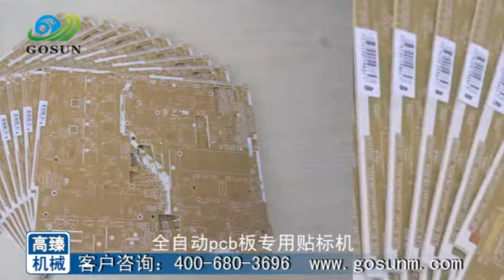GS-115 automatic paging labeling machine for film,bag,tags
Basic using Be suitable for small round bottle which cann’t stand steadily, horizontal transmission, horizontal labeling, can improve stability and label efficiency. Can select code printer or inkjet coder to labeling head to realize print product’s date, system number, inkjet bar code and other information. Can select code printer or inkjet coder to conveyor line to realize print product’s date, system number, inkjet bar code and other information. It is also suitable for assembly line.
Product Feature:
High speed, adopt roller transmission sideling conveyor, bottles be putted on the right place automatically, labeling steadily,speed can catch to 400pcs/min. Saving large labor and material.
High quality labeling, correct label belt be in right position, label cover label accurate, rolling and nobbing press label result in an even, no scrape, no air bubble on ever product. Improve packing quality.
High stability,Panasonic PLC + KUNLUN TONGTAI Screen + Panasonic needle electronic eye + Leuze label testing electronic eye as the high grade electronic control, support equipment working at 7*24hours; Intelligent control,Automatic photoelectric tracing, no label for when product didn’t come, automatic correct, automatic testing,can avoid leaking and wasting.

Guangdong Gosunm Intelligent IndustryCO..LTD.
Our company is located in Dongguan, the most economically dynamic international manufacturing city in South China. It was established in 2012 with a registered capital of 10 million. It has a modern factory building of more than 15,000 square meters and more than 200 main employees.Our main products include: labeling machine,filling machine,mask making machine,product testing machine and packing machine